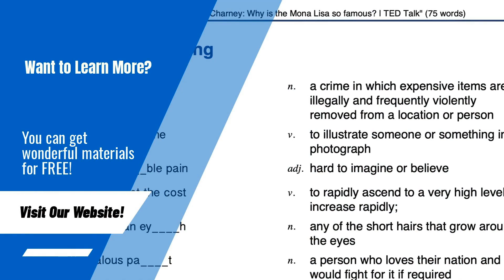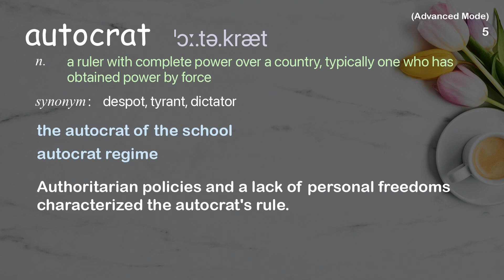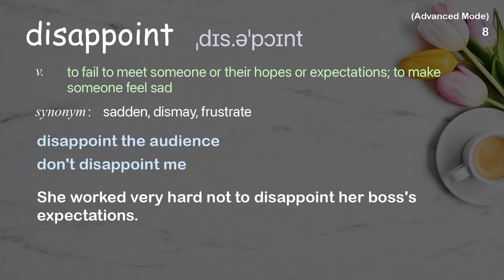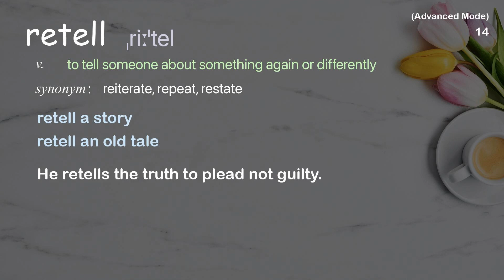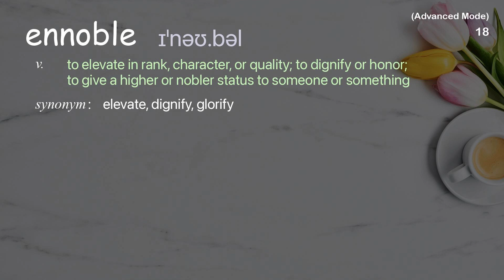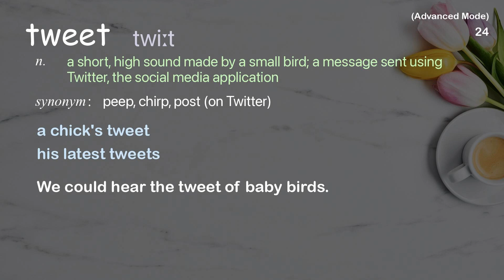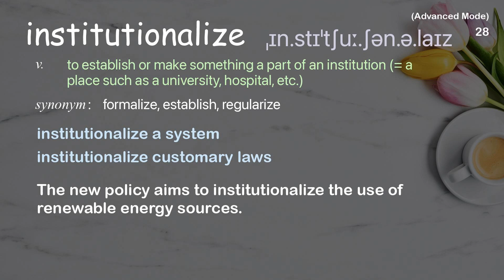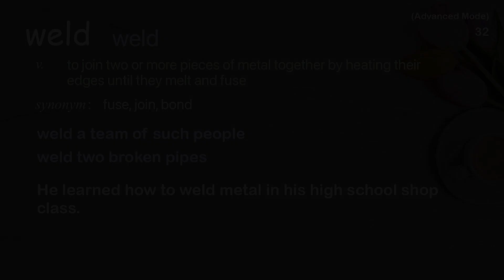32 Advanced Academic Words Ref from "Oskar Eustis: Why theater is essential to democracy | TED Talk"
■PLEASE NOTE

■Reference Source
Oskar Eustis: Why theater is essential to democracy | TED Talk